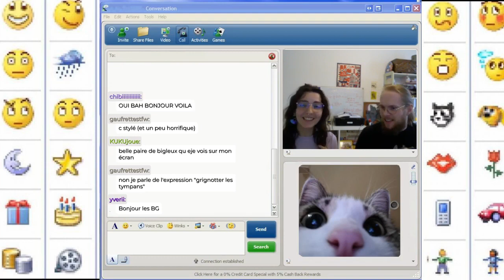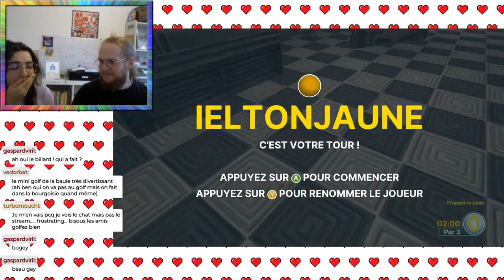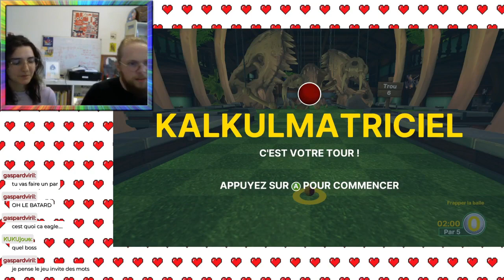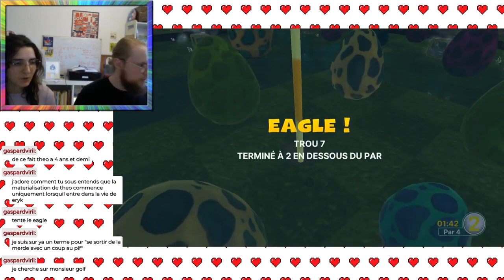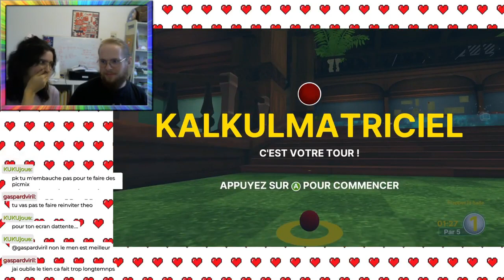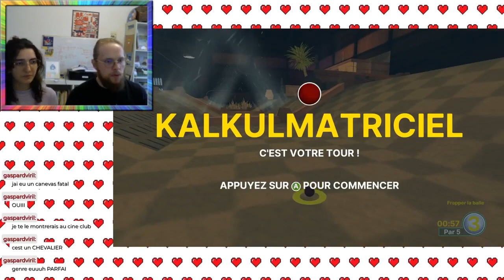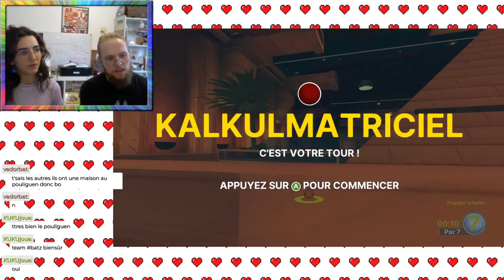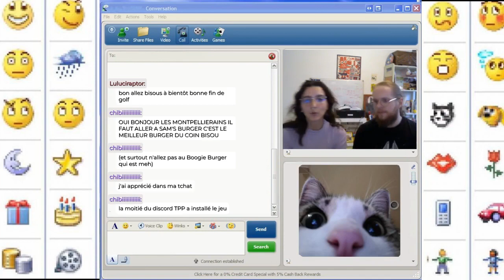best of twitch !! golf with friend avec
premier best of de la chaîne pour qui je me prend
petit stream chill pendant les vacances où Kalkulmatriciel (mon mec eh ouais) n'est pas venu pour rigoler mais pour enchaîner les par, birdies et autres bogeys